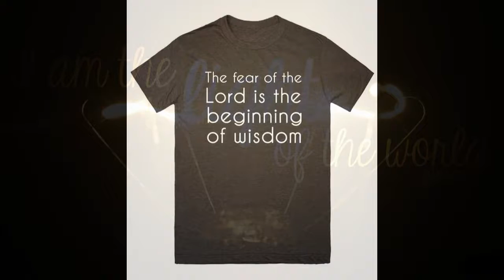July 31 16 Kids for Christ